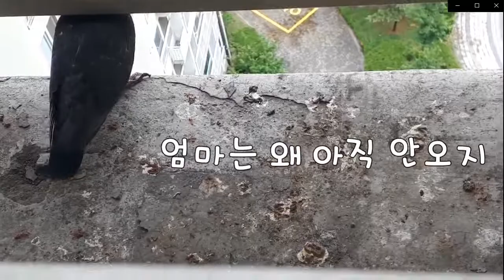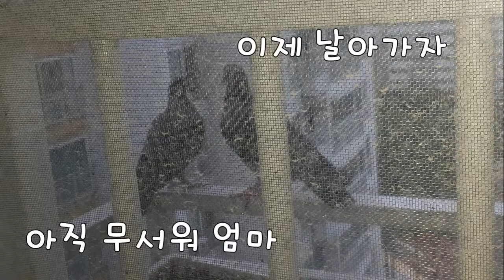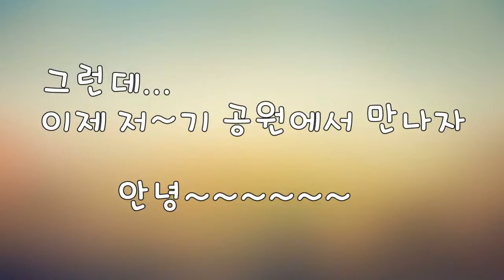아파트 비둘기의 처녀 비행 Maiden Flight of a Pigeon Hatched in a Tower Block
아파트 12층에서 부화한 아기 비둘기의 성장과 첫 비행
A pigeon hatched and raised on the 9th floor in a tower block flies out to the world for the first time.